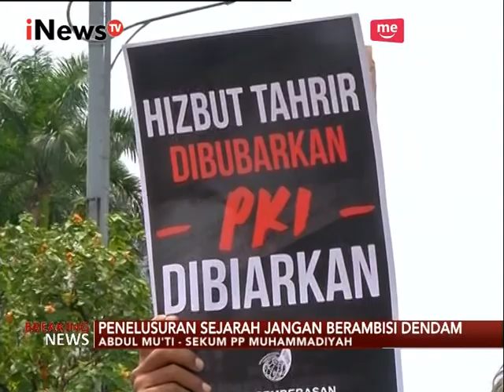Aksi Akan Berpengaruh Pada Persepsi Masyarakat - Breaking News 29/09